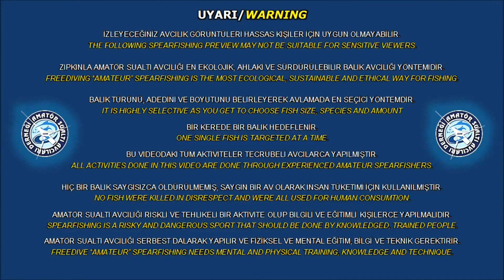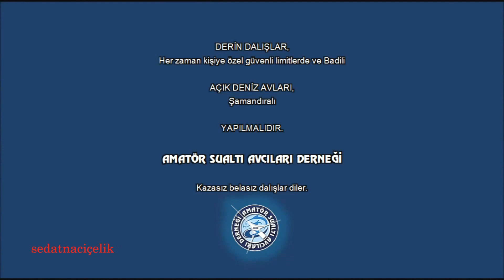11 03 2015 Levrek 34 37 Kopyası Kopyası